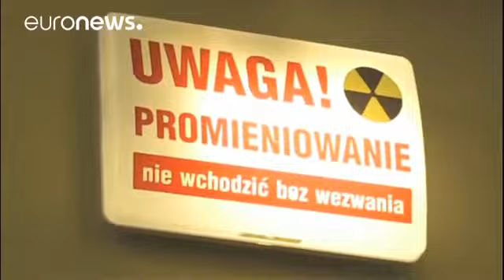Earthquake at Lower Silesia copper mine